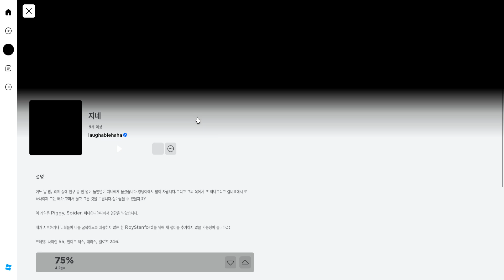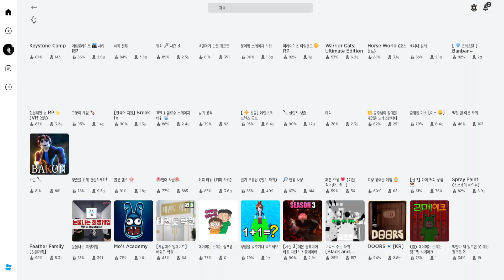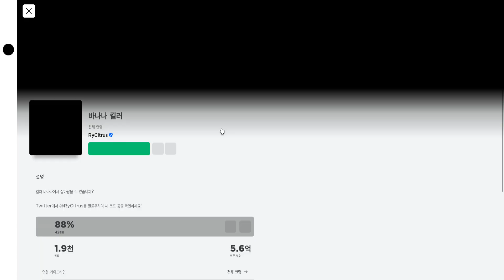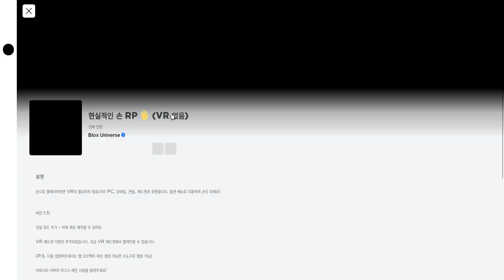초3 로블록스 이것저것 골고루 게임해보자!!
로블록스 공포게임부터 탈출까지 이것저것 다 해보기